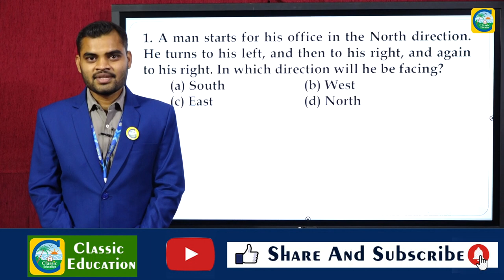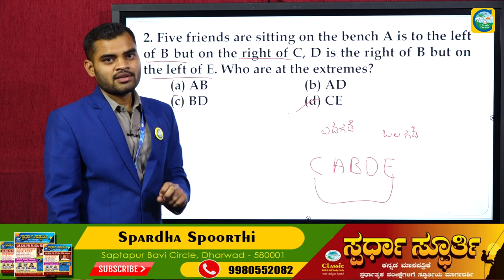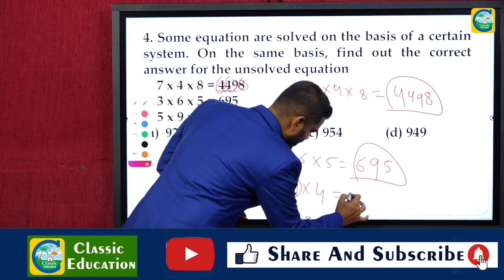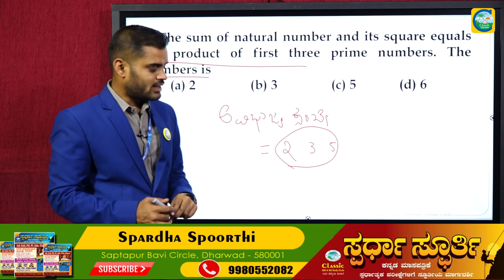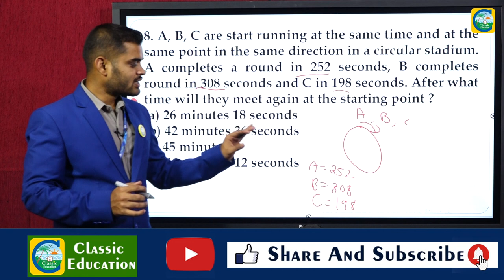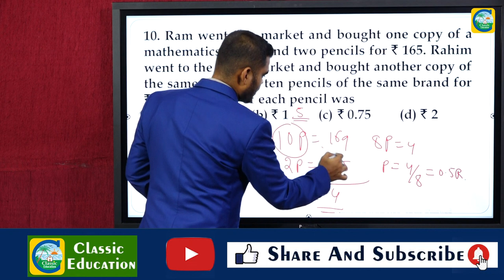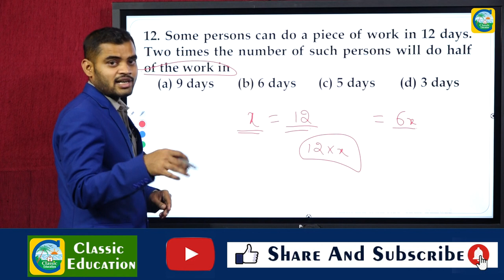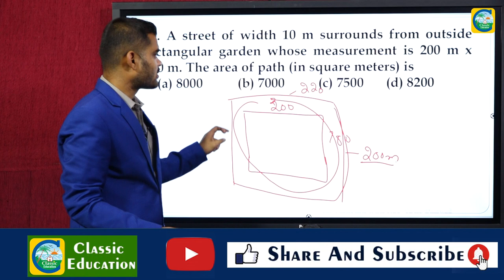SSC GD EXAM ಮಾನಸಿಕ ಸಾಮರ್ಥ್ಯದ ಹಿಂದಿನ ಪ್ರಶ್ನೆ ಪತ್ರಿಕೆಗಳ ವಿಶ್ಲೇಷಣೆ||PART 20||Classic Education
SC GD EXAM ಮಾನಸಿಕ ಸಾಮರ್ಥ್ಯದ ಹಿಂದಿನ ಪ್ರಶ್ನೆ ಪತ್ರಿಕೆಗಳ ವಿಶ್ಲೇಷಣೆ